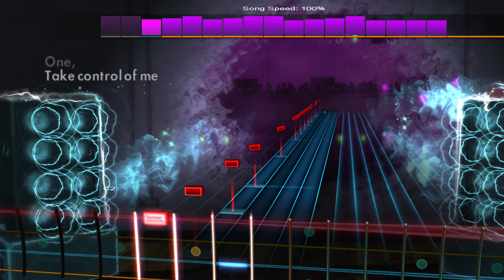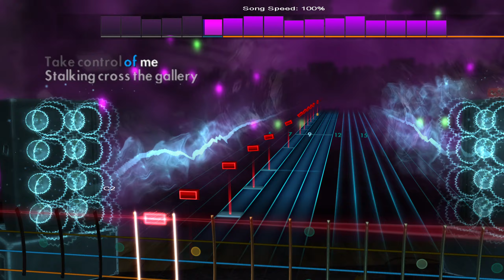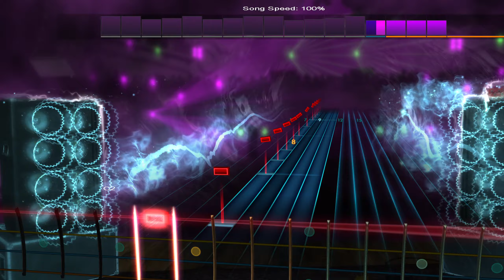Club Foot Kasabian Rocksmith 2014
Tunning: E Standard

Last but not least join the weekly rocksmith 2014 championship to compete/get better/have fun!